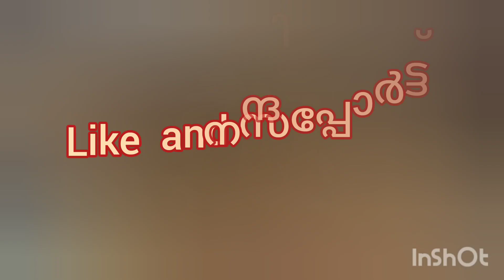കേരളം /uae വിപണി കുറയുന്നു.ഇന്നത്തെ സ്വർണ്ണ വില Gold rate kerala today 🙏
സ്വർണ്ണ വില കുറയുന്നു.ഇന്നത്തെ സ്വർണ്ണ വില Gold rate kerala today 🙏@goldpricekerala642